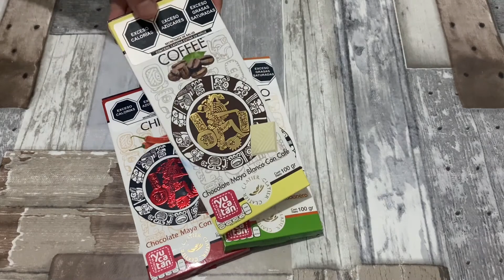TORTUGAS DE CHOCOLATE ¡CARAMELO SIN TERMÓMETRO!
Tortugas de chocolate para consentirte, para regalar este próximo 14 de febrero, e incluso para emprender.
¡Prepáralas conmigo y olvídate del termómetro!
INGREDIENTES
Nuez pecana (cantidad necesaria)
Chocolate amargo al 80%cacao .400gr
Dátil *opcional
*Caramelo
Azúcar mascabado .300gr
Mantequilla pura y sin sal .150gr
crema para batir sin azúcar (lyncott) .100ml

TODOS LOS INGREDIENTES PARA PREPARAR ESTA Y MÁS RECETAS LOS ENCUENTRAS EN REMANU DEL NORTE.
Conoce la gran variedad de productos que REMANU DEL NORTE tiene para ti.
Teléfono
COMERCIALIZADORA REMANU DEL NORTE
Nave 104 Pasillo E2- Loc 64
Central de Abasto Iztapalapa
C.P. 09040, D.F. México
Horario: Lun-Vie  8:00​am-6:00pm
Sábados: 8:00​am-4:00pm
Domingos: 8:00​am-2:00pm.
Tienen más de 800 productos, ventas a partir de un kg hasta toneladas, y envíos a toda la republica mexicana.
Te espero en Facebook, Instagram, y Tik Tok (Andrealalabaker)
... BESOS